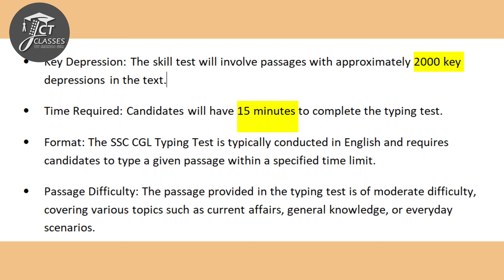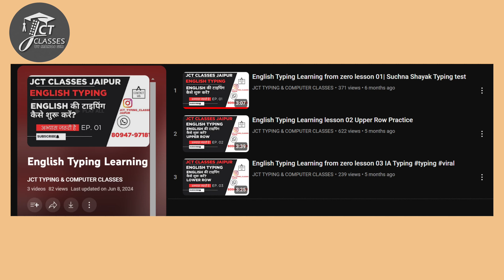SSC CGL | TYPING EXAM | JCT TYPING CLASSES JAIPUR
JCT TYPING & COMPUTER CLASSES by Manoj Sir
(A Typing School for all Typing Exam)